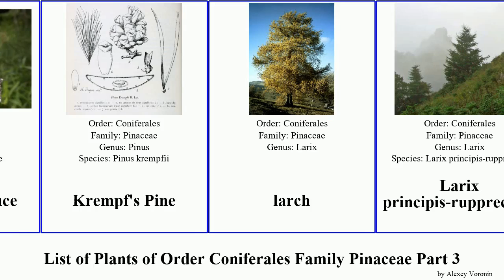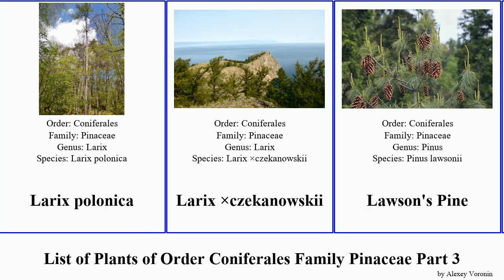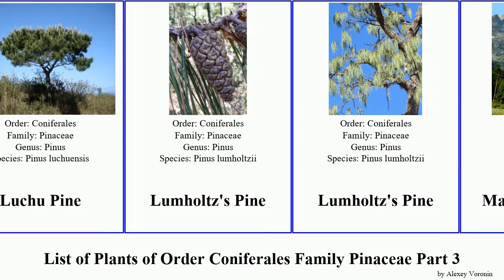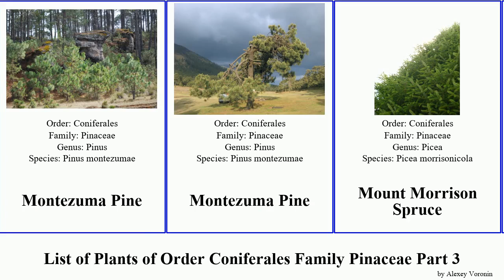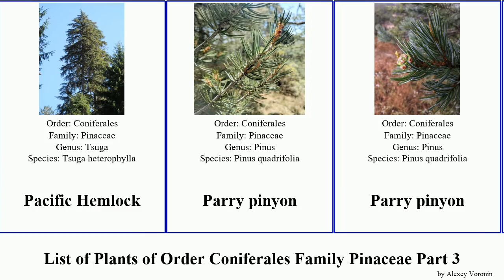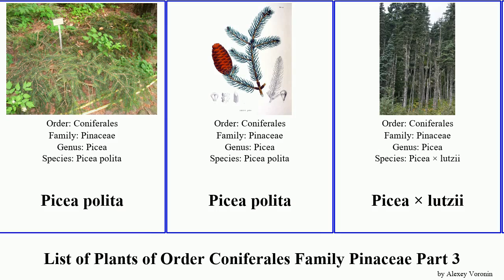List of Plants of Order Coniferales Family Pinaceae Part 3 pine larix fir spruce pinus mountain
Johann's pine
keteleeria
Keteleeria calcarea
Keteleeria davidiana
Keteleeria fortunei
knobcone pine
Korean Fir
Korean Pine
Korean Spruce
Koyama's spruce
Krempf's Pine
larch
Larix principis-rupprechtii
Larix amurensis
Larix himalaica
Larix kurilensis
Larix polonica
Larix ×czekanowskii
Lawson's Pine
Likiang spruce
Limber Pine
loblolly pine
Lodgepole Pine
Luchu Pine
Lumholtz's Pine
Macedonian Pine
Manchurian Fir
Manchurian red pine
Maries's Fir
maritime pine
Marsh Pine
Martinez's Spruce
Mediterranean pines
Merkus pine
Mexican Douglas-fir
Mexican White Pine
Meyer's Spruce
Michoacán Pine
Min fir
Momi Fir
Montezuma Pine
Mount Morrison Spruce
mountain hemlock
Mountain Pine
Nelson Pinyon Pine
Nikko fir
noble fir
Northern Japanese Hemlock
Norway spruce
Nothotsuga
Nut Pine
One-leaved Nut Pine
Oyamel Fir
Pacific Hemlock
Parry pinyon
Picea fennica
Picea polita
Picea × lutzii
Pince's Pinyon Pine
Pindrow Fir
Pine
Pine family
Pinus ×densithunbergii
Pinus apulcensis
Pinus chiapensis
Pinus cooperi